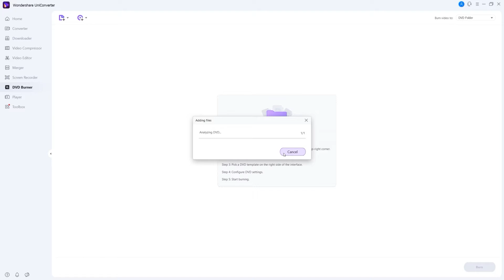How to Burn ISO to DVD on Window | Wondershare UniConverter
Have fun! :)

For questions and suggestions, drop them below.

💛What is UniConverter?
Wondershare UniConverter is an all-in-one video converter toolbox with high-speed video converter.

You can use UniConverter to convert and compress more than 1000+ formats, record screen, crop, trim, add effect to edit video, and add subtitles, convert image,  create gif, burn dvd and more.
🥰Follow UniConverter:

Thank you for watch
Wondershare UniConverter